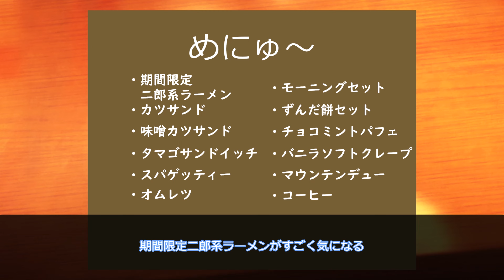【VOICEVOX劇場】雨晴はうの休日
【立ち絵】
四国めたん、雨晴はう、中国うさぎ、坂本アヒル様　im10788496
絶叫する松嘩りすく立ち絵　シロガネ様　im11050949
紲星あかり立ち絵　MtU様im7735329
WhiteCUL　moiky様　im11175381

【BGM】
DOVA-SYNDROME
怪盗ロワイヤル-zero My room

【SE・効果音】
効果音ラボ
ポケットサウンド -  @pocketse
OtoLogic

【ED曲】
音源提供：Springin’ Sound Stock

【音声】
VOICEVOX：ずんだもん
VOICEVOX：WhiteCUL
VOICEVOX：中国うさぎ
VOICEVOX：四国めたん
VOICEVOX：雨晴はう
AHS VOICEROID2 ：紲星あかり
COEIROINK:松嘩りすく

【お借りした画像】
みんちりえ
いらすとや
ACイラスト
そざい屋ベリィ

エフェクト
動画素材：みりんの動画素材